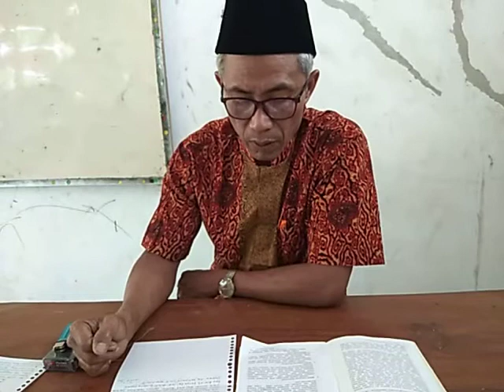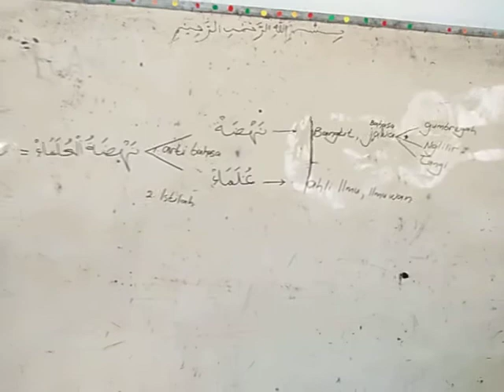K. A. Dzuriyono ke NU an. sunnah dan bit'ah